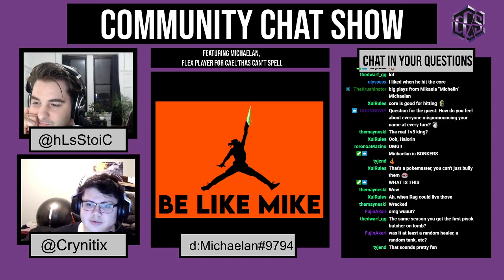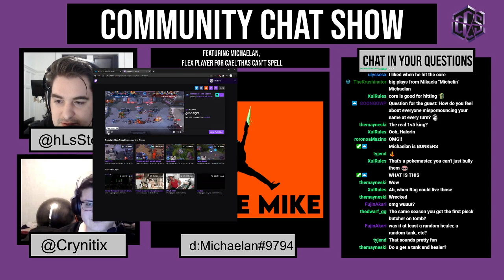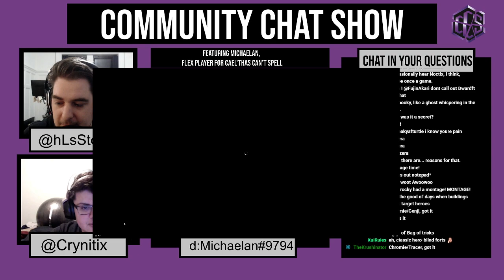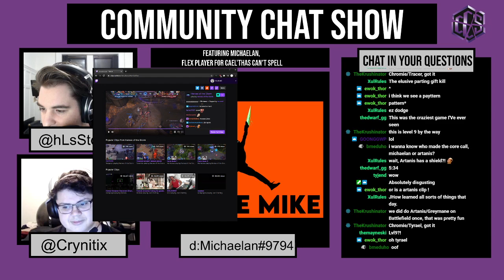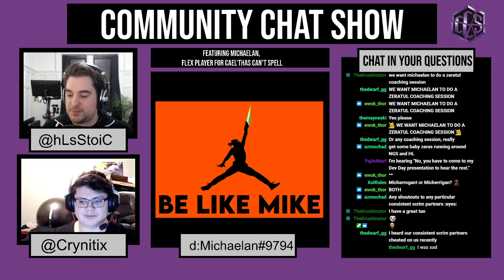Community Chat Show Episode 2 : Michaelan